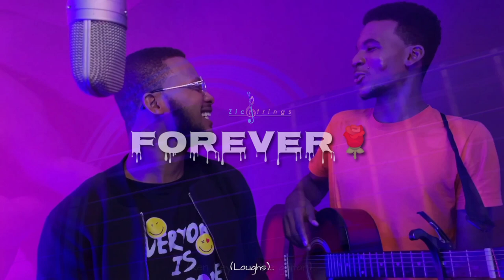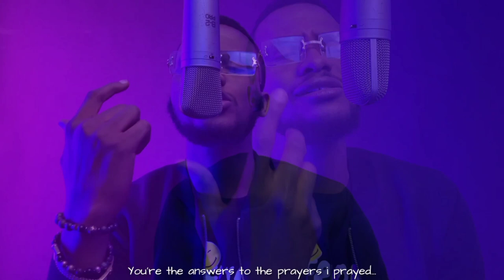ZICSTRINGS - FOREVER (Official Video)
FOREVER - Is a Love ❤️ song that's Sensational, Emotional and Classy, not only just for those in Love, but sooting to the ears of Everyone... Whether in or out Of Love (for now😁). This is the Official Video Of the Song, Enjoy every Bit.